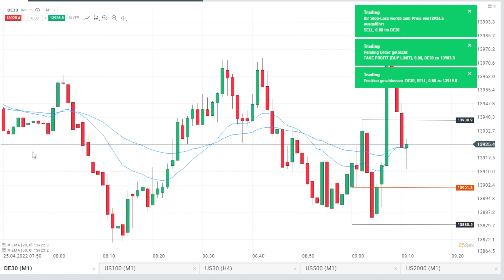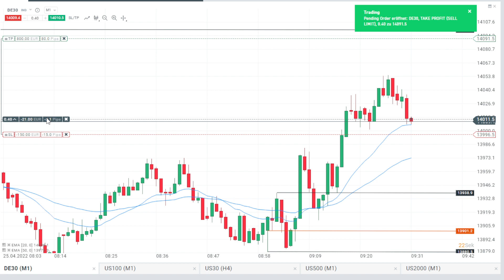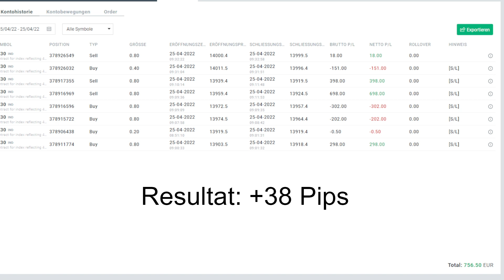Live Scalping DAX | Immer wieder schön, grün die Woche zu starten! [ Deutsch / German]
Live Scalping DAX für 756€ Gewinn!